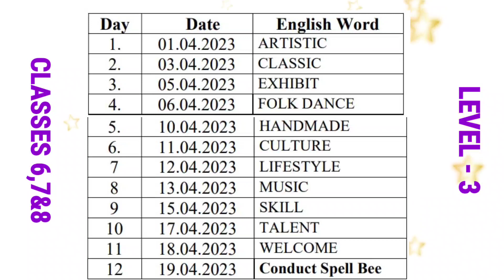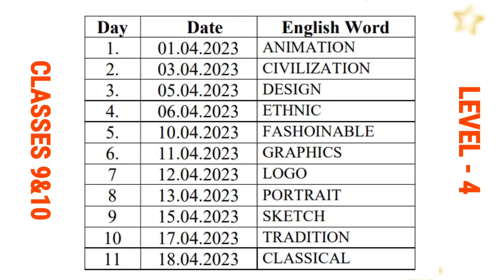LEARN A WORD A DAY | APRIL 2023 | LEVEL 1, LEVEL 2 , LEVEL 3, LEVEL 4 | CLASSES 1 TO 10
పిడిఎఫ్ ఫైల్ కొరకు క్రింది లింకుపై క్లిక్ చేయండి